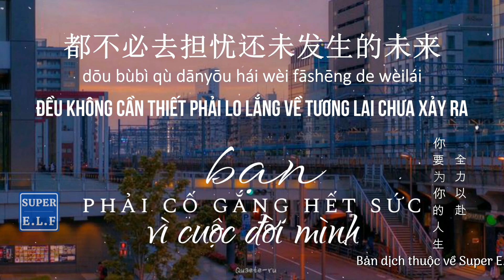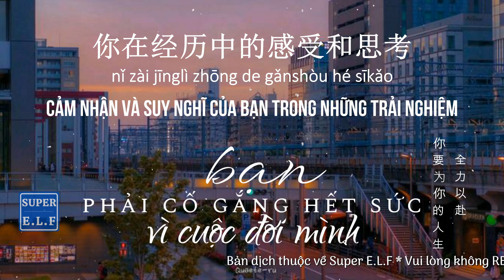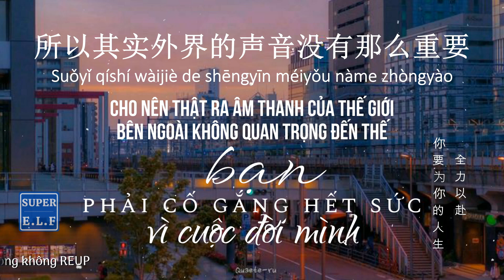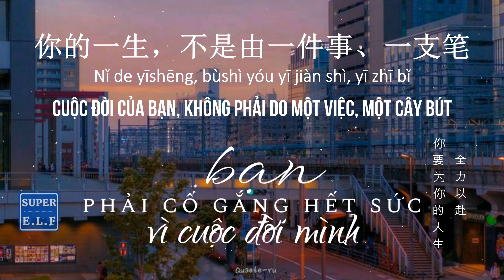[Radio 340] “Bạn phải cố gắng hết sức vì cuộc đời mình”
“Bạn phải cố gắng hết sức vì cuộc đời mình”

Giọng đọc  | Bắc Thái Chúc Ngủ Ngon
Tác Giả | 作者: Trà Trà